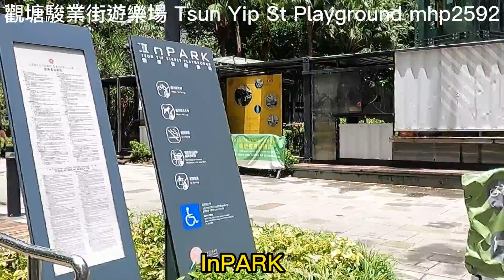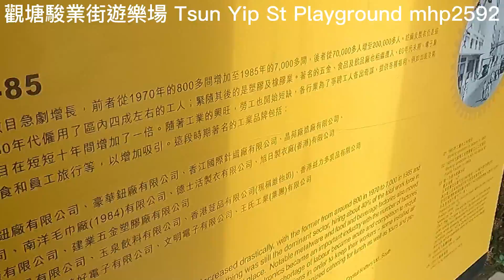觀塘駿業街遊樂場 Tsun Yip Street Playground, InPARK mhp2592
觀塘駿業街遊樂場
Tsun Yip Street Playground
mhp2592
aug2022

觀塘駿業街遊樂場在駿業熟食市場旁。
翻新後，多了不少綠化和休憩位置。
有昔日觀塘工業特色的本地藝術作品。
駿業街遊樂場現時已被命名為InPARK。
薄霧小徑兩旁設置射燈，還有噴霧效果。
有大草坪和大藝術品。
Kwun Tong Tsun Yip Street Playground is next to Tsun Yip Cooked Food Market.
After refurbishment, a lot of greenery and resting places have been added.
Local artworks with the characteristics of the old Kwun Tong industry.
Tsun Yip Street Playground is now named InPARK.
Spotlights are set on both sides of the mist trail, and there is also a spray effect.
There are large lawns and large artworks.